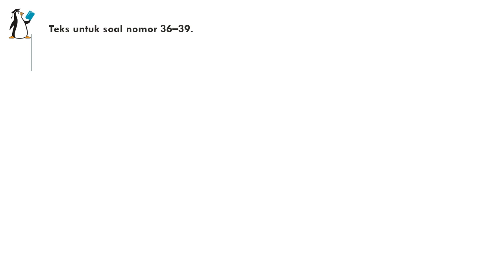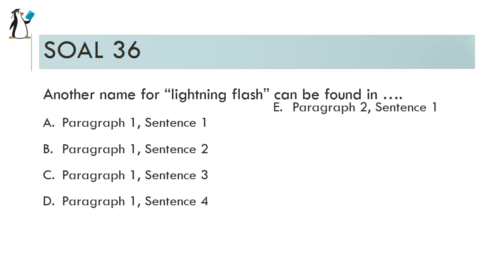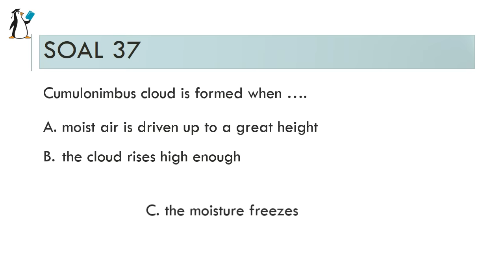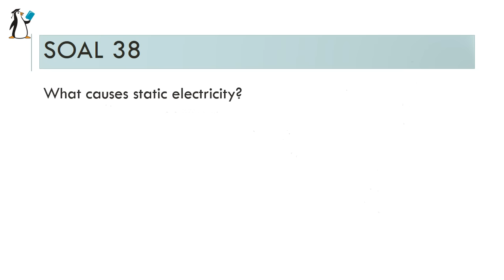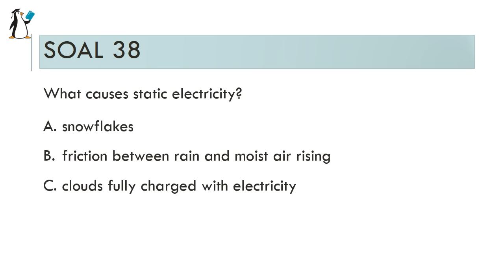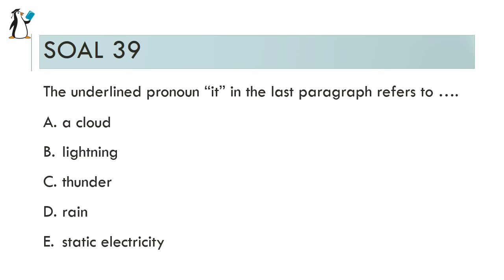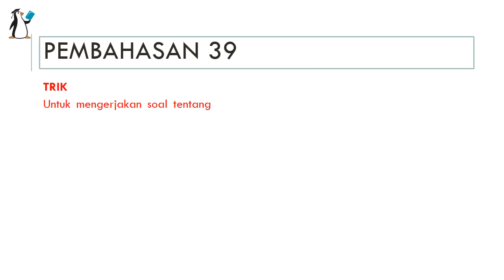UN BAHASA INGGRIS NO 36-39